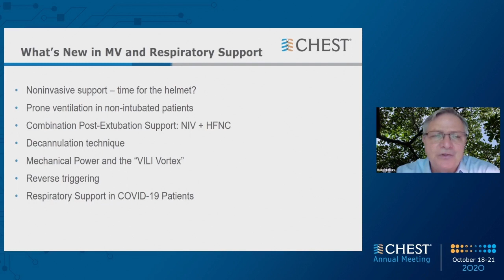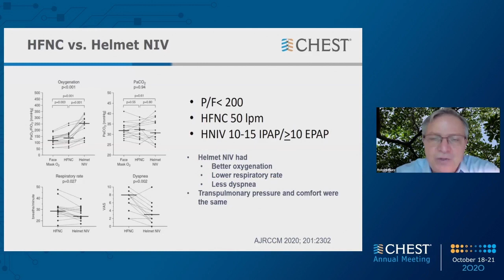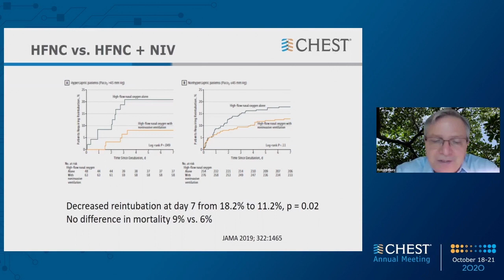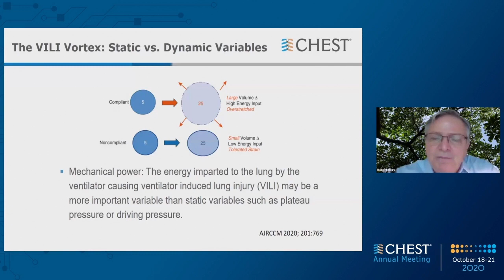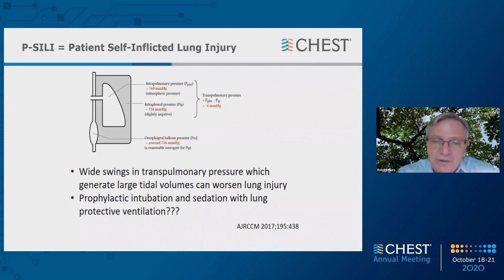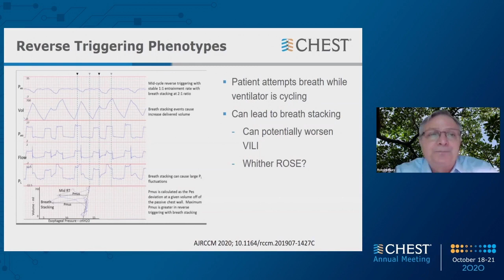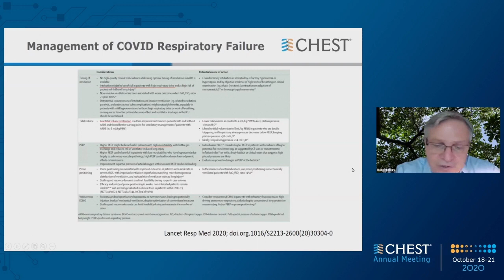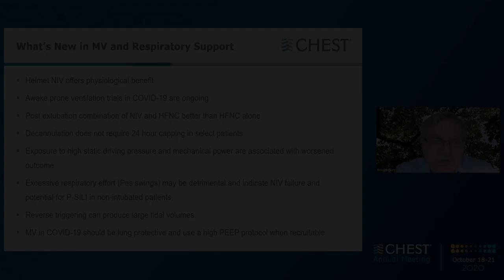What's New in Mechanical Ventilation and Respiratory Support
What's New in Mechanical Ventilation and Respiratory Support Update in Non-Pulmonary Critical Care Advances in Care of the Patient with Sepsis.  Presented originally in the 2020 CHEST Annual Meeting.